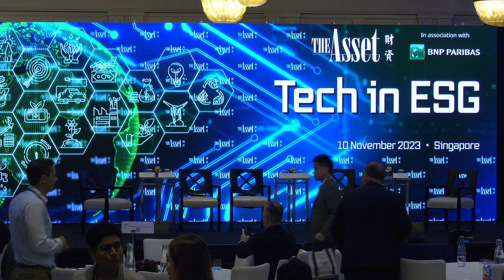Tech in ESG: Highlights